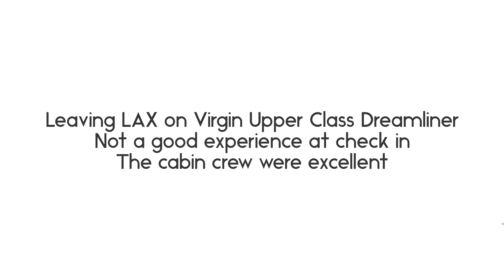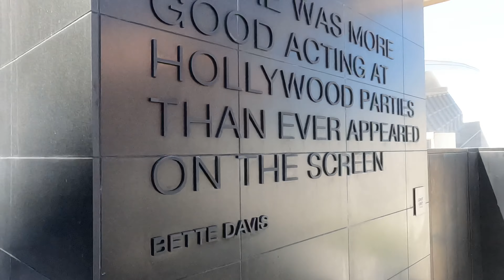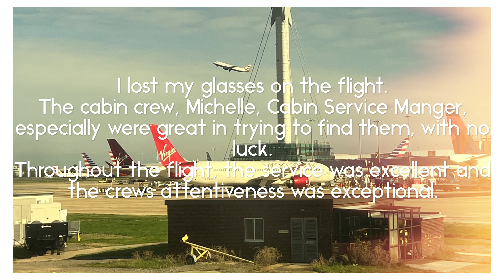Virgin Atlantic Dreamliner Upper Class LAX to LHR